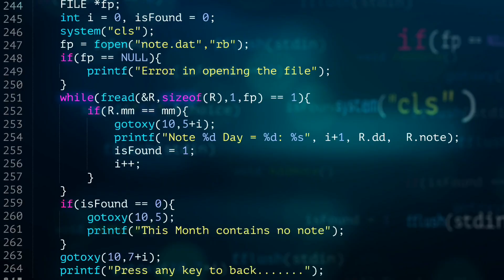"CSTN" course in Canada - Full Details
Hey Friends, In this video I have talked about all the fundamental details that you need to know in order to pursue Computer System Technician Networking (CSTN) Program in Canada.

I hope you like the video and if you do so then don't forget to leave a like .

Chapters
01:27 Eligibility Criteria
04:11 Syllabus Breakdown
06:41 Co-op Doubts
07:38 Course Difficulty
09:00 What to Learn In India
10:50 Job Opportunities